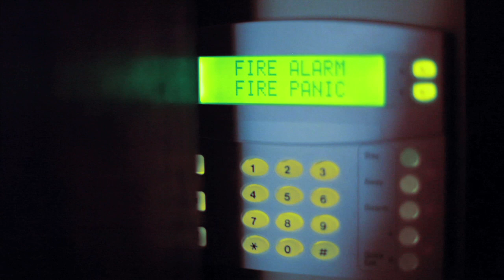"APPRECIATE THAT!" TRAILER 2010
SHABA PICTURES PRESENTS "APPRECIATE THAT!"

A FILM BY ELMAR BOSSARD, PHILIP MEYER, MAURIN BISIG, RUEDI FLÜCK & DOMINIK FELLMANN

PRODUCED BY RUEDI FLÜCK, ELMAR BOSSARD & DOMINIK FELLMANN

STARRING CHRISTIAN BIERI, ELMAR BOSSARD, PHILIPPE HÄNNI, ANDY WALKER, MARCO AELLIG, SAMUEL DUSS, RUBIN PFEIFER, FLORIAN ARNOLD, SVEN EPINEY, GERGELY PETER, CHRISTIAN STUCKI, ALEX TANK, DOMINIK FURRER, ROMAN LAUBACHER,DIEGO KOCH & MORE..

"Pimpin aint easy, but someone got to do it - WE APPRECIATE THAT!"

SONG: "DONT BRING ME DOWN" - THE ELECTRIC LIGHT ORCHESTRA

WORLD PREMIERE & PARTY:
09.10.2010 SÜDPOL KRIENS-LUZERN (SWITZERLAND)